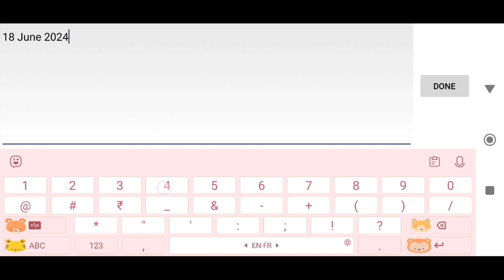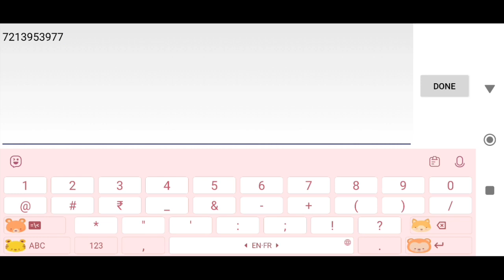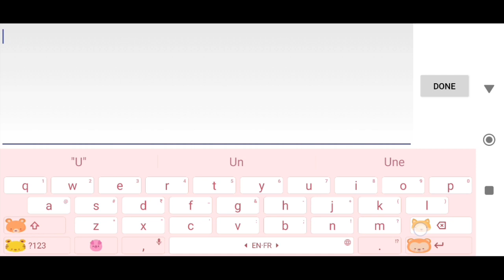*NEW* MANGA CLASH GIFT CODE 18 JUNE 2024 || MANGA CLASH CODES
Note-